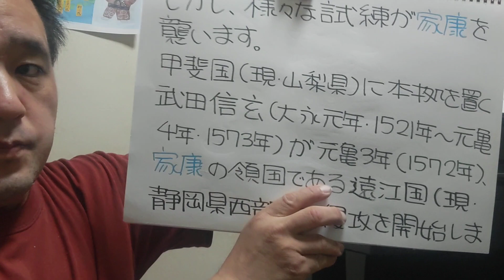若き家康の前に立ちはだかる巨大な壁❗❗「どうする家康で、ど〜なる毛利❔❗4」「毛利元就PR動画95」